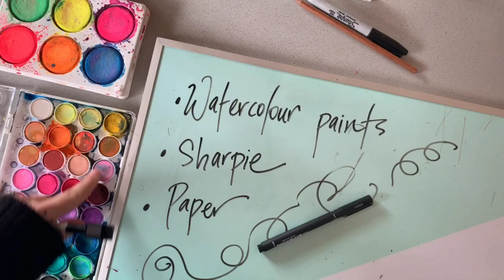ART VIDEO: How to FINGERPAINT animals with Kerri Bevis artlife​ artteacher​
FOLLOW @Artlife. Art lessons on Facebook and tag us in any artworks you create from our videos.
How to fingerpaint:  A lesson in turning fingerprints into animals.
This lesson can be used by parents or teachers of young children to create a simple and mess-free artwork. This task helps to build up creative minds by giving the kids a 'starting point' and learning to turn this into an image. Use the examples Mrs. B shows you or come up with your own using her strategies. Easy painting strategies are shown and a simple, yet effective artwork is created.
In this video, Mrs. B, an art teacher and artist, shows you step-by-step how to use watercolours and goes through easy techniques for beginners and creates two artworks.  All you need is a palette of watercolour paint and some paper. This video will help you to create beautiful artwork at home and teach you everything you need to know.
Artlife YouTube Channel provides weekly lessons and in the future will cover wtaercolour techniques and how to draw Peppa Pig and Bluey! This is a great art hub for kids and adults. And the result is oddly satisying.

Buy these products for the same effect:
Watercolour palette for kids and adults
Acrylic paint
Paint brushes